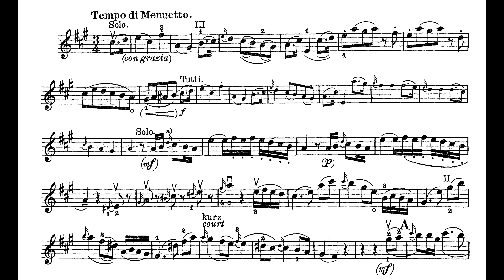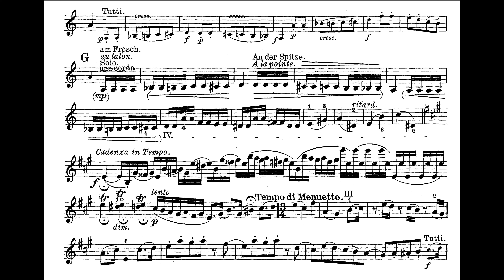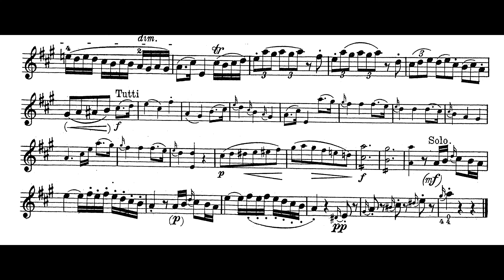Mozart - Violin Concerto No.5 in A - K.219 - Piano Accompaniment 3rd Mov.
Mozart Violin Concerto No. 5 - PERFORMANCE TEMPO - accompaniment
K. 219 - A major - 3rd movement